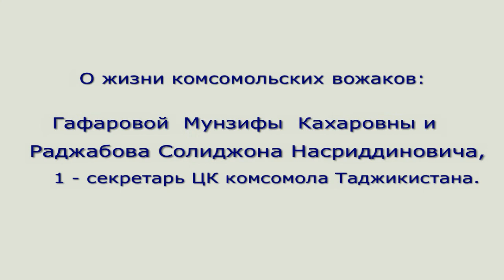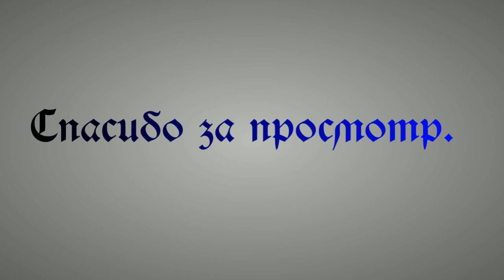"Комсомольская семья"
О жизни комсомольских вожаков: Мунзифы Кахаровны Гафаровой. и Раджабова Солиджона Насриддиновича.
1 -й  секретарь ЦК комсомола Таджикистана.
Мунзифа Кахаровна Гафарова (тадж. Мунзифа Ғаффорова; 4 октября 1924, Ходжент — 28 июня 2013) — таджикский и советский учёный-философ, педагог, профессор, ректор Таджикского государственного института искусств им. М.Турсун-заде в Душанбе (1974—1979), Душанбинского пединститута (1979—1988). Заслуженный деятель науки Таджикской ССР (1974).
РАДЖАБОВ Солиджон Насриддинович
/RADZHABOV Solidzhon Nasriddinovich/
Родился 1916 году в семье ткача в городе Ленинабад, национальность таджик, образование высшее, работал ассистентом
В 1941 году Раджабов был призван Сталинабадским РВК на фронт, защищать родину. Воевал в Сталинградском фронте с 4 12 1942 год и Воронежском фронте с 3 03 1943 годах
Приказ войскам 7 –й гвардейской армии от 12 августа 1943:
"Гвардий лейтенант Раджабов Солиджон Насриддинович - комсомольского организатора стрелкового батальона 222 ордена Ленина гвардейского стрелкового полка 72 гвардейской дивизии наградить Орденом Красной Звезды.
" В бою 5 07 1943 года с немецкими оккупантами в районе обороны населенного пункта Ржавец Шебекинского района , Курской области когда противник несколько раз превосходящими силами перешел в наступление и атакуя потеснил наши подразделения, тов Раджабов. С Н дважды поднимал личный состав в контратаку и метр за метром очищал район обороны от противника и район обороны был очищен.
Гвардий лейтенант Раджабов. С Н в этом бою уничтожил гранатой, ручной пулемет и 5 немцев
Будучи раненным, был на поле боя до полного очищения района обороны от противника. Тов. Раджабов умело руководил комсомольской работой в бою"
Раджабов С Н с фронтов Великой Отечественной войны вернулся на Родину награжденным Орденом Красной Звезды, медалями "За оборону Сталинграда" и Медалью "За победу над Германией в Великой Отечественной войне 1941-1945 гг."
После возвращения на Родину фронтовик Раджабов С.Н достойно служил стране и на трудовом фронте работал:
инструктором отдела средних школ и высших образований ЦК компартии Таджикистана
1946 году третий секретарь горкома партии города Сталинабада
В 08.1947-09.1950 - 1-й секретарь ЦК комсомола Таджикистана

Долгие годы Раджабов С. Н. герой войны и легенда комсомола, работал старшим преподавателем в Таджикском сельскохозяйственном институте, воспитывал подрастающее поколение.

За доблестный труд в мирные годы страна высоко оценила его усердие, и он был награжден Орденом Ленина и двумя орденами Трудового Краской Знамени и многими медалями, избирался Депутатом Верховного Совета Таджикской ССР